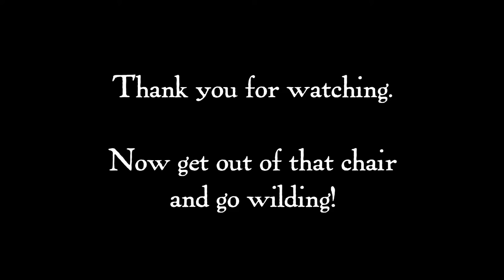Huge Female Gulf Coast Spiny Softshell Turtle Basking & Swimming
HANK WILDING'S JOURNAL: Remember when you were a kid and everything seemed so big? I do. I had a favorite expression for the seemingly colossal turtles — mainly Eastern River Cooters — I'd spot in Big and Little Cotton Indian Creeks: "big as a trashcan lid." Ole Hank was a hyperbolical little so-and-so.

As it turns out, if I'd made that claim about a full-growed female Gulf Coast Spiny Softshell turtle, I might have been right.

According to my trusty Peterson Field Guide to Reptiles and Amphibians of Eastern/Central North America, the female of this species ranges in size from 7-17 inches. Big as a trash can lid? Let's find out ... I measured the lid of a 30-gallon can — about 20 inches in diameter. Pretty dang close!

The softshell I filmed basking and swimming in Little Cotton in May 2016 sure looked as big as a trashcan lid, and almost as round as one, too. I first spied the old gal basking on the opposite shore. I wasn't sure what I was seeing at first; the dark, nondescript blob looked like a humongous chunk of liver. Then the chunk of liver started to crawl into the creek. As Mama Softshell went for a graceful swim, her prettily spotted shell and periscope neck were revealed as she got closer.

I wish these pictures were better, but softshell turtles are nigh about as shy and fearful as cooters, and I was lucky to get as much candid footage as I did. I wasn't about to try to nab this big mama (as if I could!) but I've caught much smaller softshell specimens many times in the past. They're quite feisty and will try to bite without much provocation. And they can scoot along on land almost as fast as they can swim.

The Peterson Guide calls softshells "animated pancakes." Not bad, but I still like to think of them as floating trashcan lids.

What are you waiting for? Get out of that dadburn chair and go wilding!